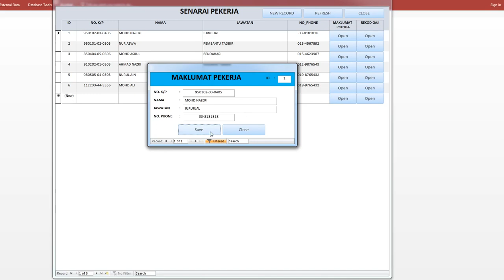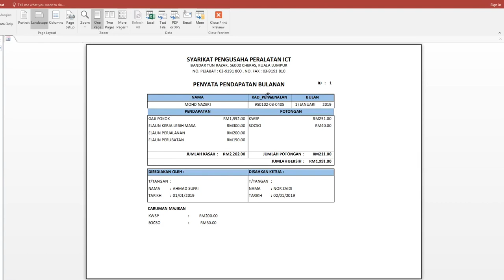Sistem Rekod Kakitangan & Gaji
Sistem Rekod Kakitangan & Gaji ini menggunakan perisian MS Access. Sistem ini membantu menguruskan merekod maklumat kakitangan. Juga membantu menguruskan pengurusan gaji kakitangan. Sistem ini juga menyediakan penyata gaji kakitangan

Employee Records & Payroll System uses MS Access software. This system helps manage the recording of staff information. It also helps manage the salaries of staff. The system also provides staff salary statements